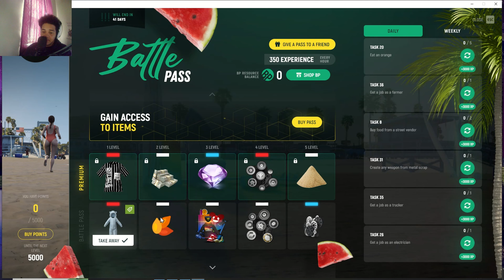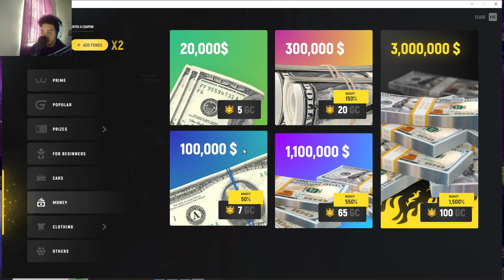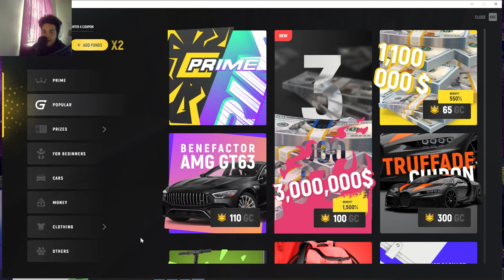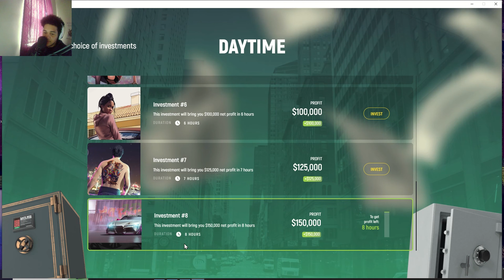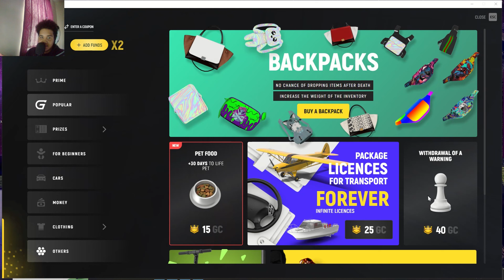*NEW* GRAND RP SEASON BATTLE PASS REVIEW *TRASH*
Thank you guys for watching! Let me know what you think about todays video in the comments and let me know what else you guys would wanna see or if youd like to collaborate with me you can message me at (OnlyKanen) on all socials like and subscribe for more content every week,also follow me on twitter youll get the latest updates from there and message me there.